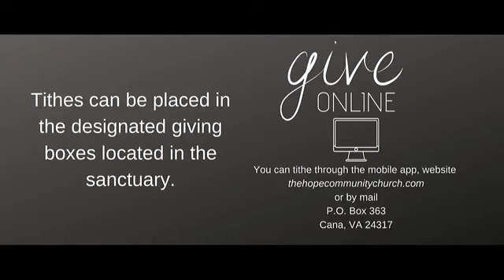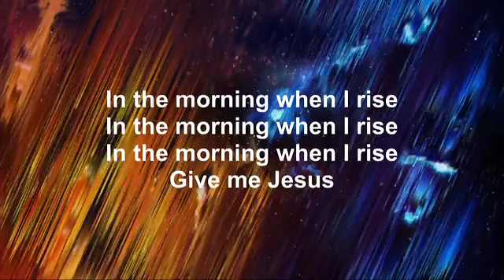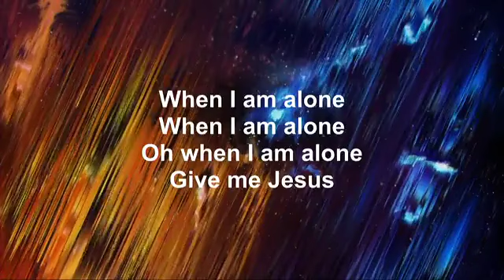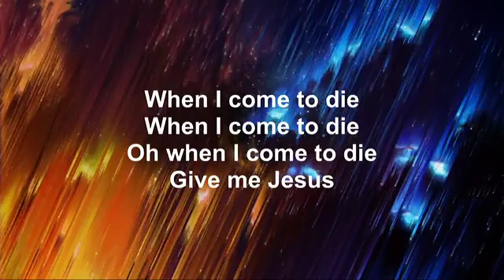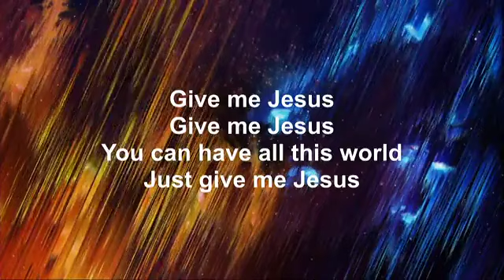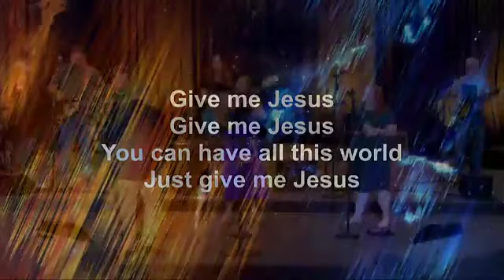Choices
Joshua 24:13-15